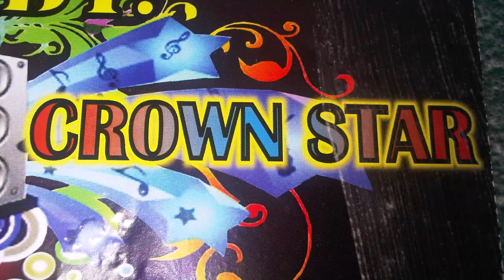CROWN STAR new2_DONE BY DJ MARTIN SPLASH_CONTACT#:8763511016